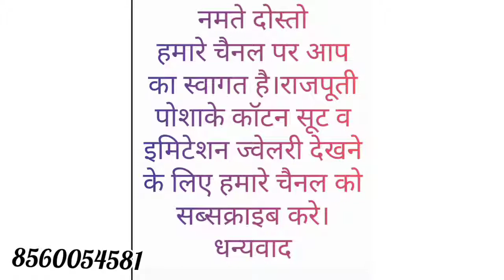rajputi half pure fancy gota jari poshake in different colours with gota turri orna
🌺🌺🌺🌹🌹🌹🌹🙏🏻🌺🌺🌺baisa rajputi suit

baisa rajputi suit चैनल पर सभी विडियो में आपको खरीदने का ऑप्शन भी मिलेगा । इसी के साथ आपको चैट ऑप्शन भी दिया जा रहा है। बिलकुल फ्री है। आपको सूट,पोशाक ज्वैलरी खरीदने के लिए स्क्रीन पर नंबर दिए हुए है उस नंबर पर msg करना है और डेरेक्ट sellar से chat कर सकते हैं ।

baisa rajputi suit Collection के सभी costomers को मिलता है।
👉 अच्छा उत्पाद(Good Product) baisa rajputi suit